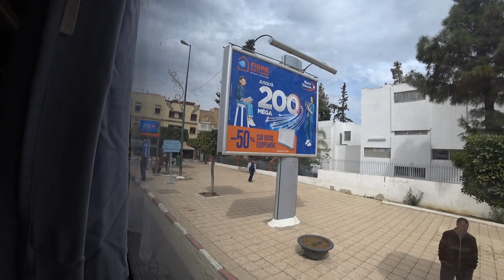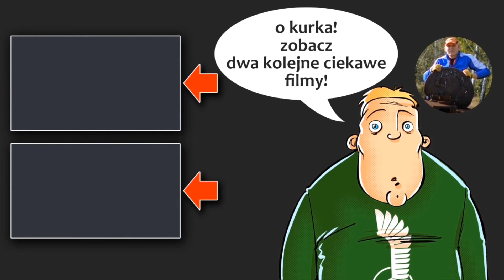Długa jazda i gadulec - dzienniki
Oto mój wyprawowy patronite Dziękuję wszystkim za wsparcie! :) Tutaj link mój do airbnb - rejestrując się dostajesz 100zł na pierwszą podróż za kwotę ponad 300zł.